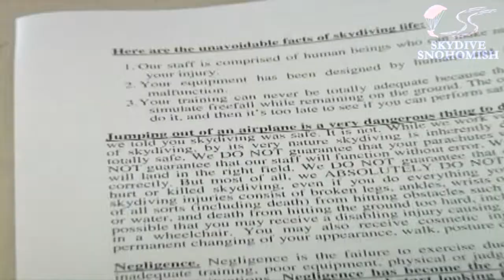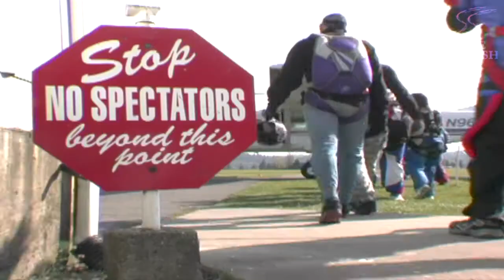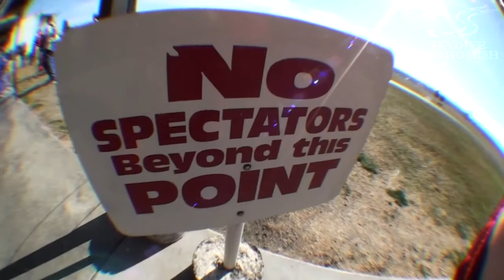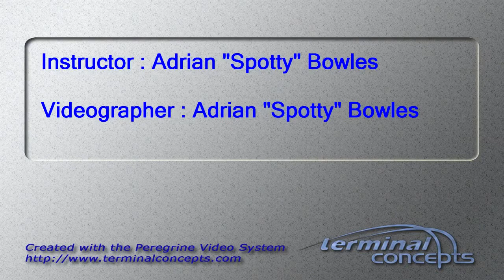Tarek Abodishish's Tandem skydive!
Tarek Abodishish's tandem skydive on Saturday, September 29, 2012 with Adrian "Spotty" Bowles.